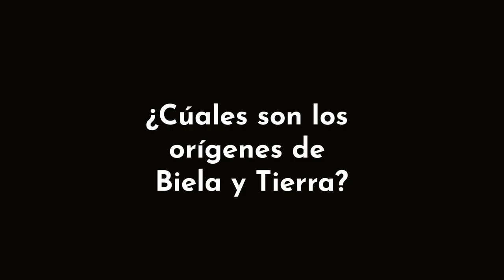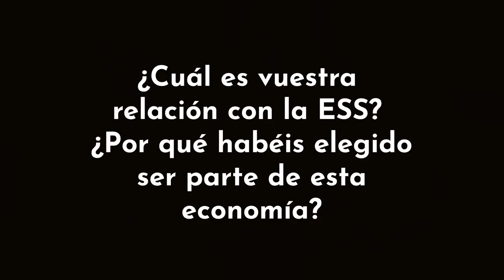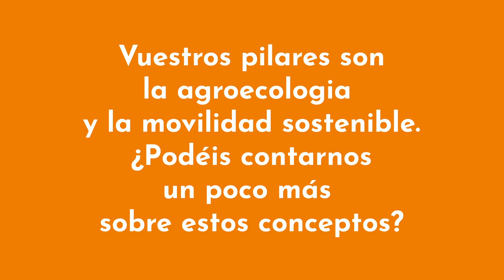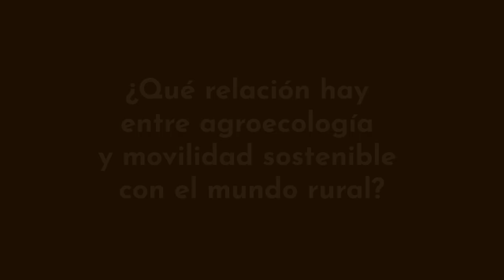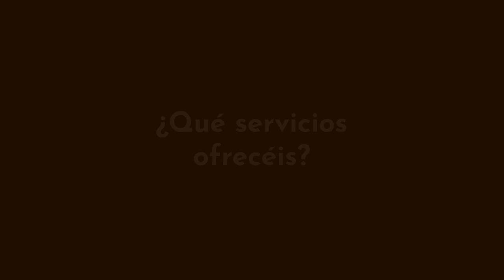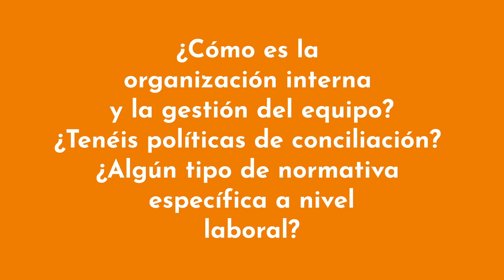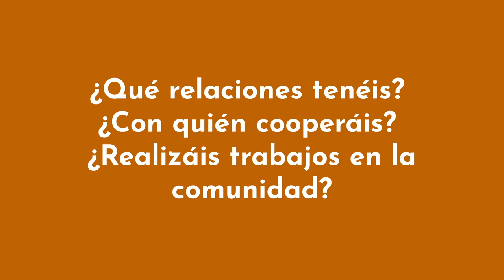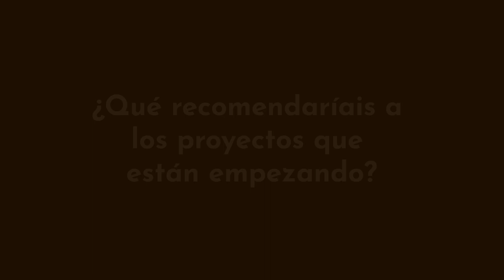EntrevistESS: Biela y Tierra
Entrevista a las integrantes de la asociación Biela y Tierra, proyecto al que está acompañando el Área de Economía Social y Solidaria de Economistas sin Fronteras.
Intervienen:
- Ana Santidrián
- Edurne Caballero